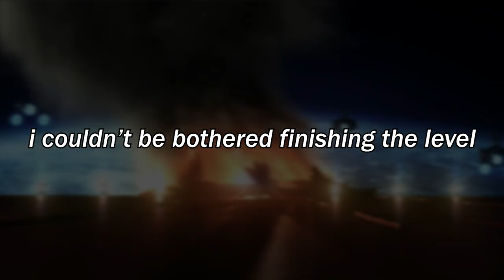The Underappreciated 2008 Sonic Game (Sonic Unleashed 2022)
Sonic Unleashed was a game full of mixed reviews, some people hate it while some people love it, i'm somewhere in between. But still for a sonic game created in 2008, the sonic levels still hold up today in 2022.

Would love to see a remaster for the PS5 which allows you to skip all the warehog levels and medals. (and maybe also the hub worlds) then this game will be a 10/10

Also the Sonic 2 Movie was HYPE!

Basically.

Sonic Levels = GOOD
Warehog Levels = BAD

- Monkey 🐒